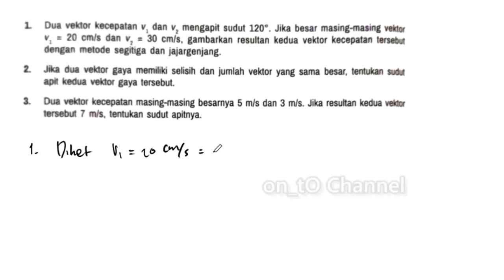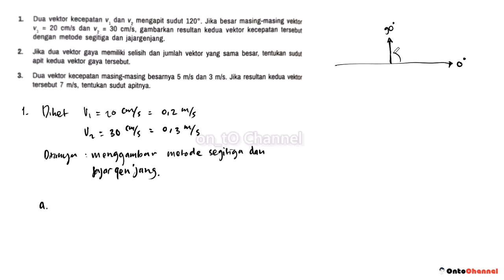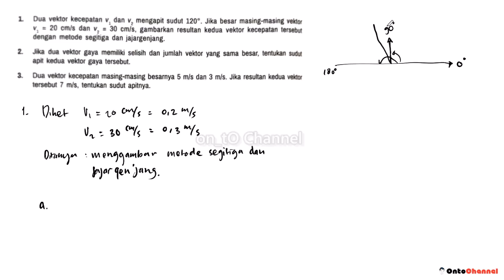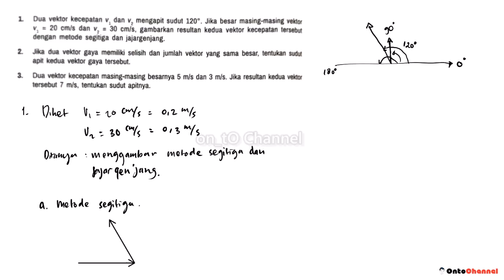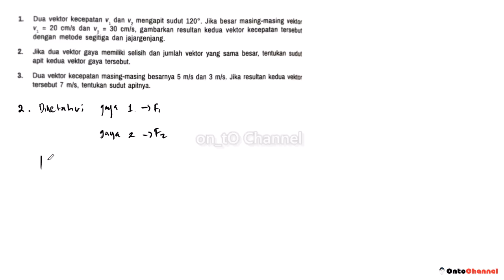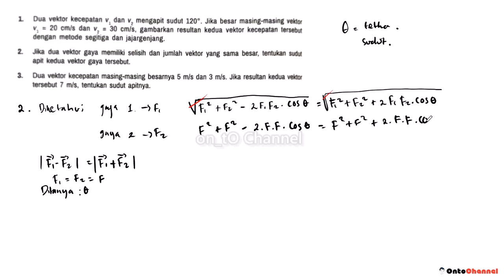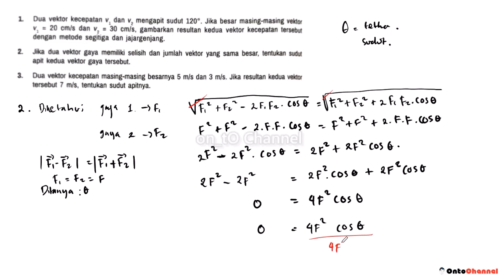Dua vektor kecepatan v1 dan v2 mengapit sudut 120°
Dua vektor kecepatan v, dan v, mengapit sudut 120°. Jika besar masing-masing vektor V1 = 20 cm/s dan v2 = 30 cm/s, gambarkan resultan kedua vektor kecepatan tersebut dengan metode segitiga dan jajargenjang.

Jika dua vektor gaya memiliki selisih dan jumlah vektor yang sama besar, tentukan sudut apit kedua vektor gaya tersebut.